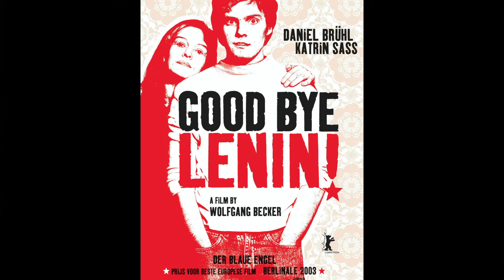GOOD FILMS YOU'VE NEVER SEEN [SUB ITA]